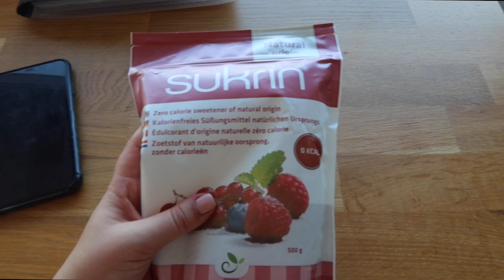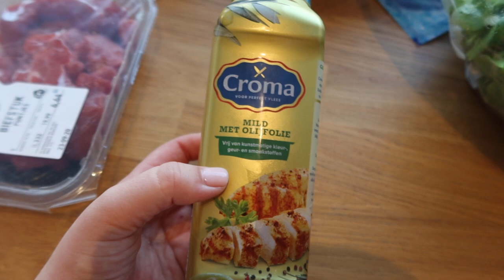Keihard gevallen😩 & biefstuk salade - Myriam Ahmadi vlog